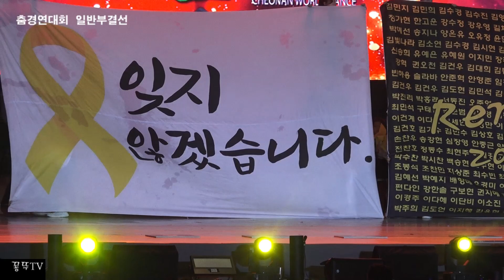레인보우치어 ' 우리들의 이야기 , 2019 천안흥타령축제 춤경연대회 일반부결선 . 꽁뚜TV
세월호의 슬픔을 극복하고 일어나서 희망의 메세지를 전달하는  레인보우치어리딩 퍼포먼스